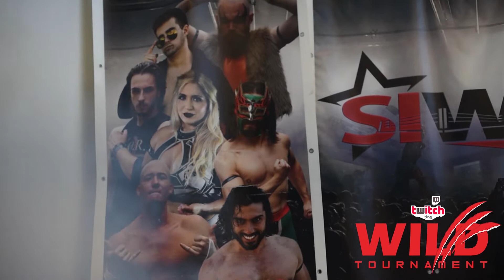ADRIANO VS SCANNER - Extreme Rules - Finale Wild Tournament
🔽🔽🔽🔽🔽 APRIMI PER STORIE E INFO 🔽🔽🔽🔽🔽
Siamo finalmente giunti alla finale del WILD TOURNAMENT. Quale dei due finalisti indosserà il titolo della Wild Division??